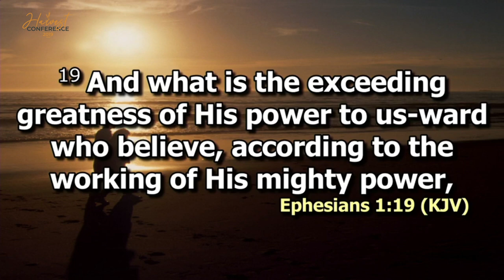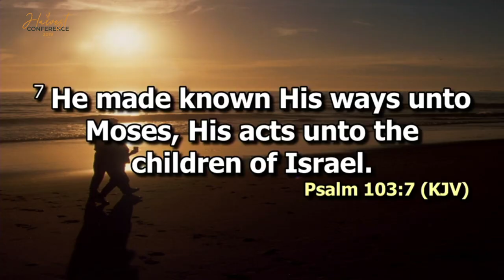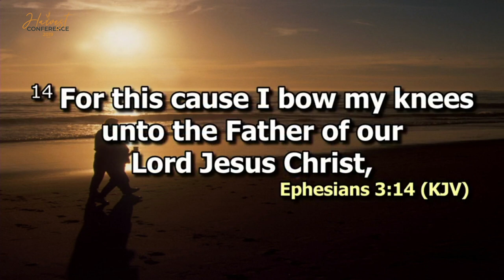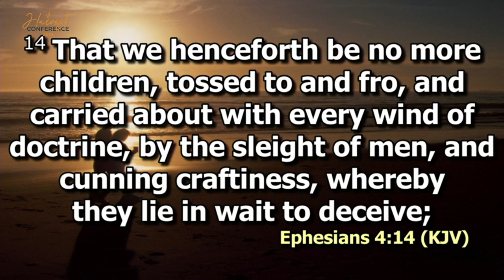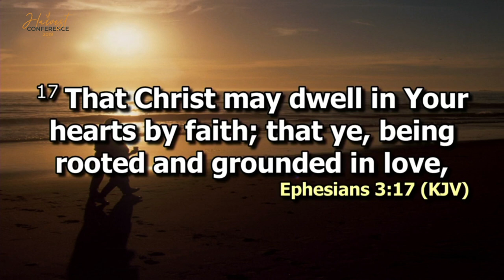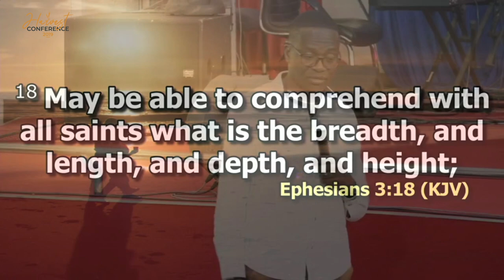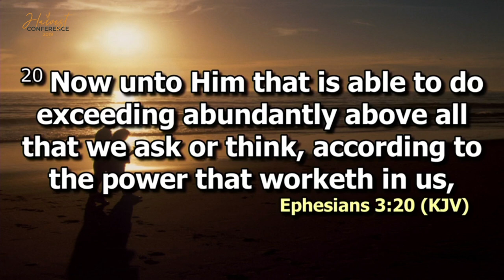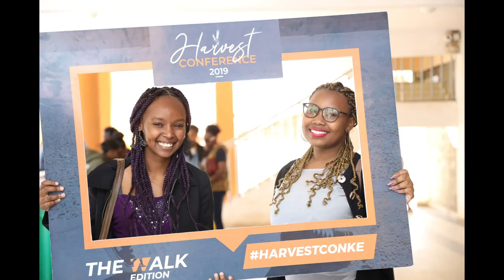Bible Exposition | Rev. Francis Omedo. Harvest Con 2019 .